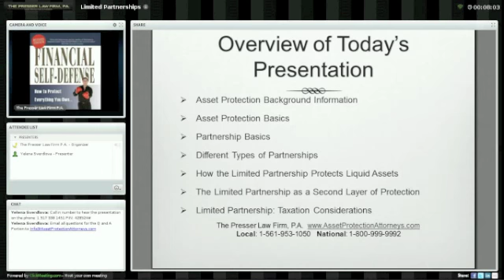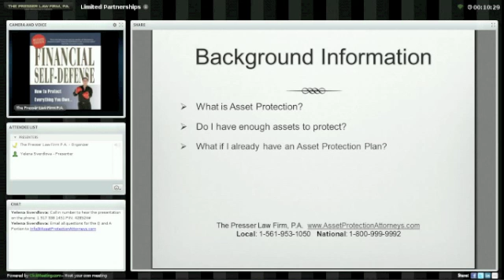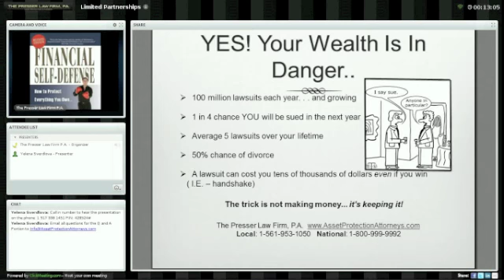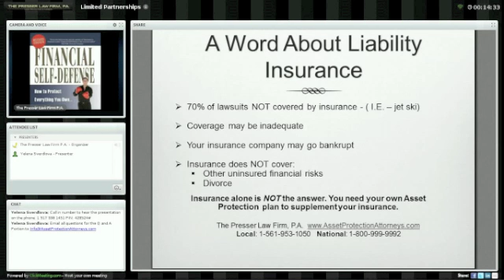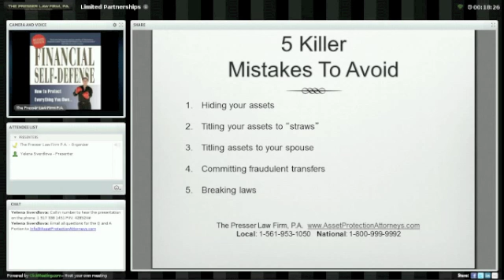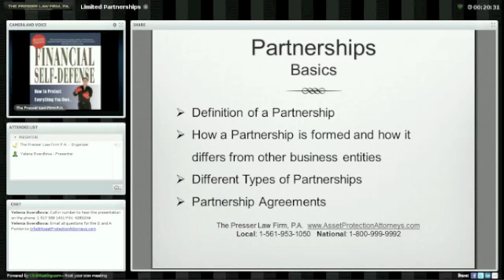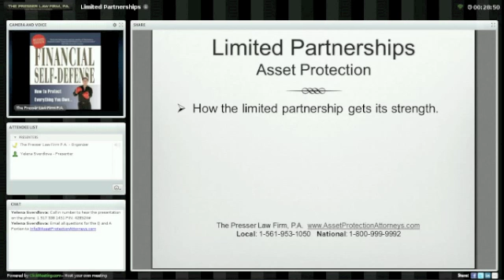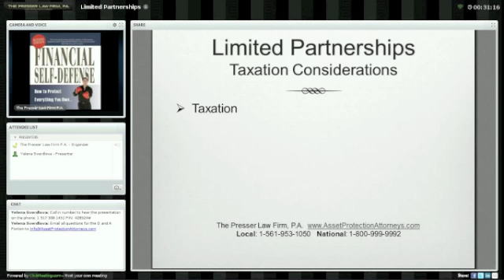Limited Partnerships for Asset Protection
We hold LIVE webinars every month on Asset Protection and Estate Planning.

We help our clients protect their hard-earned assets from lawyers, creditors, foreclosure deficiencies, former or current spouses, malpractice claims, children, relatives, and greedy lawsuit-obsessed citizens. While many people can make money, few know how to protect it. You must think and act defensively to protect your wealth in today's dangerously predatory and lawsuit crazy world; your wealth isn't safe, unless you protect it! Utilize proven strategies to shelter your assets; tools and tactics that we use as asset protection attorneys to successfully shield the wealth of thousands of individuals, families, and companies.

It is important to protect yourself before you get sued; advanced planning is important. Don't forget that asset protection is a form of insurance — buy it before you need it.

Commit to your financial self-defense program today and shelter your assets before you are in a tough spot. Trust us, you'll have many more options to work with. Protecting yourself will take time, effort, and money. But protecting your assets is your best possible investment.